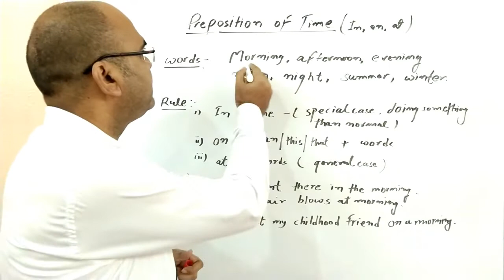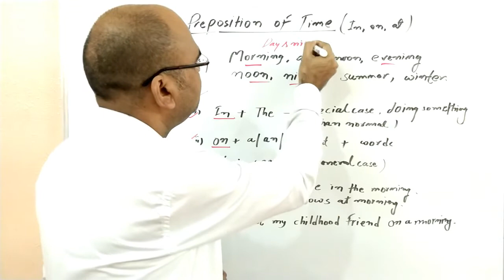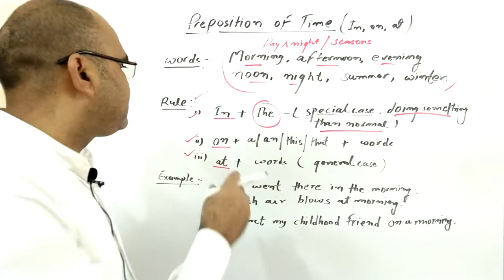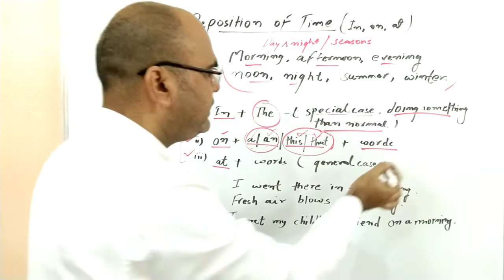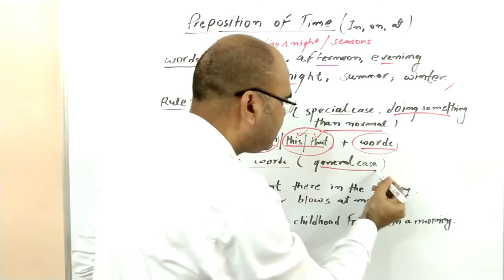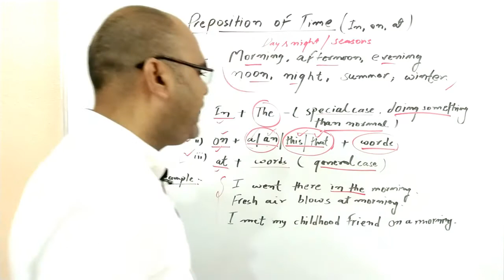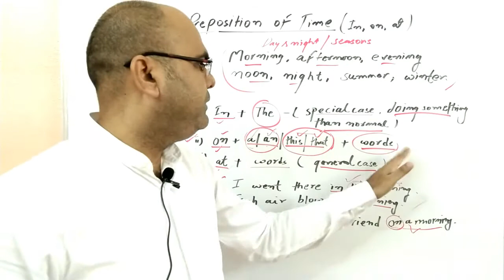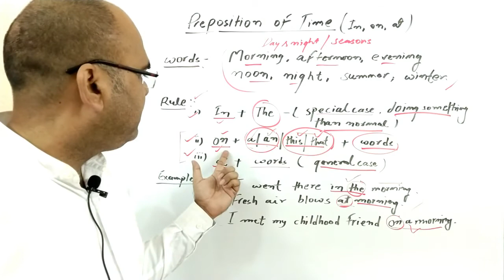PREPOSITION || IN / ON / AT - WITH MORNING, AFTERNOON, EVENING AND SEASON